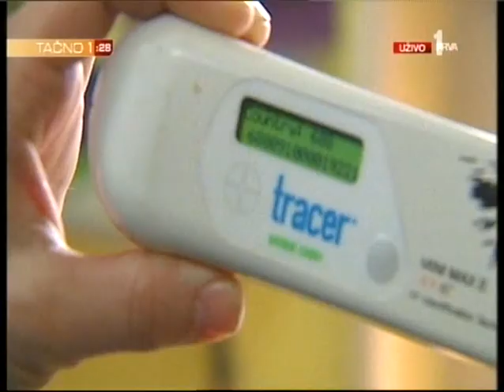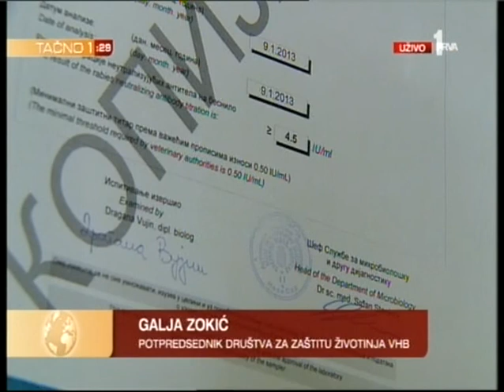Sta se desava sa psima sa ulice - TV PRVA 11.03.2013.